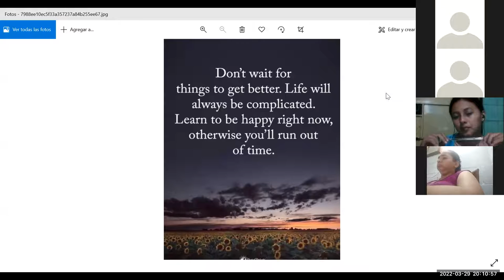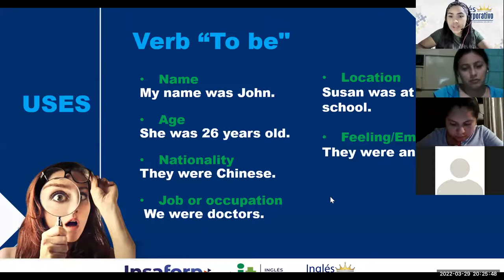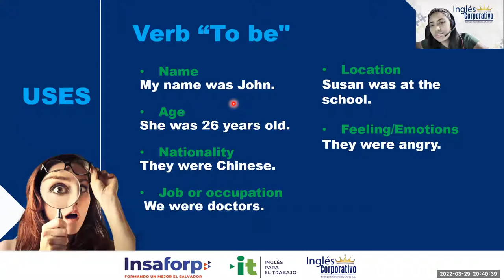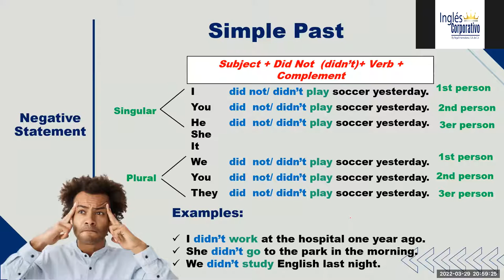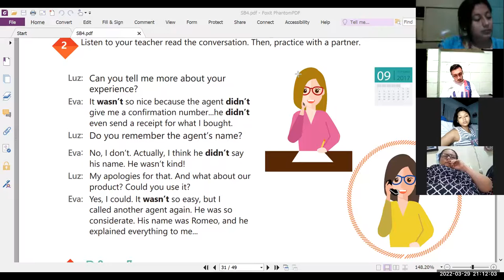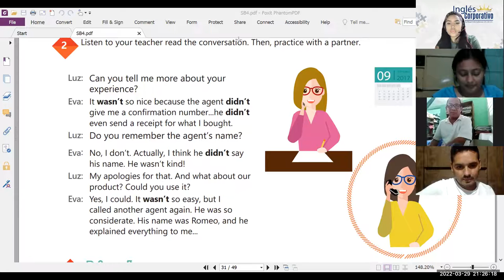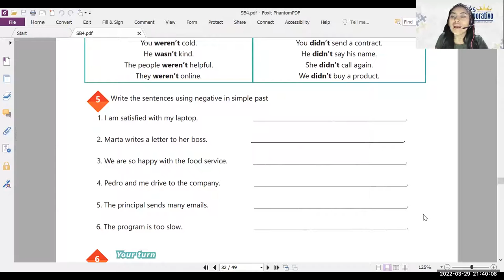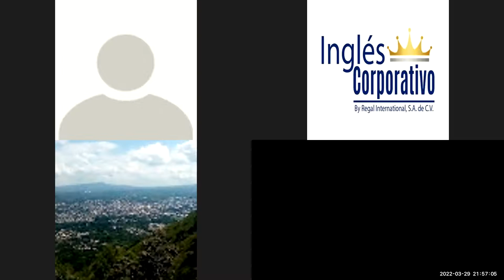Ingles Corporativo-Videoconferencia #12 Principiante 4How to use past of be and simple past negative